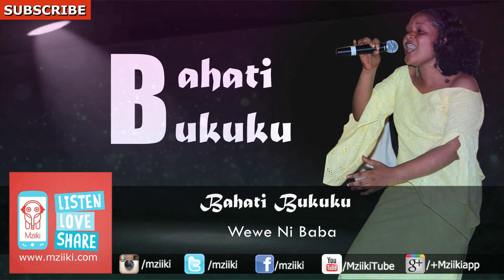Wewe Ni Baba | Bahati Bukuku | Official Audio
Song: Wewe Ni Baba | Artist: Bahati Bukuku